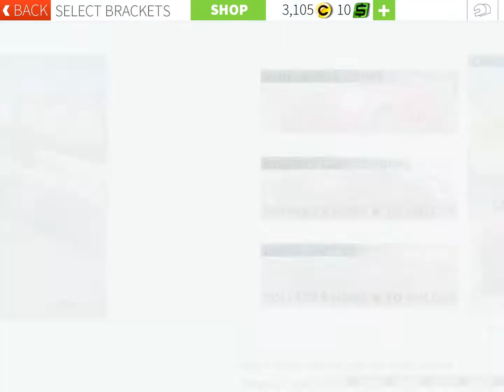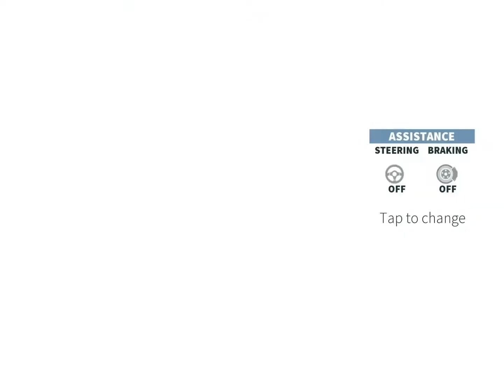Sub For some Ramen￼